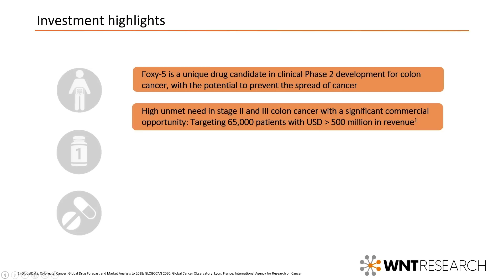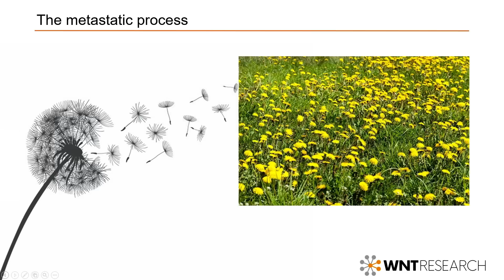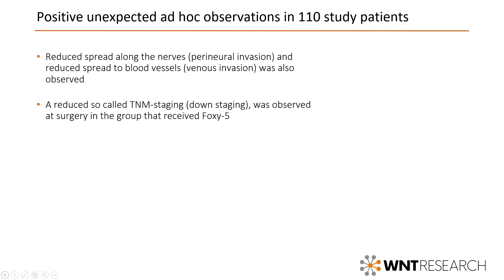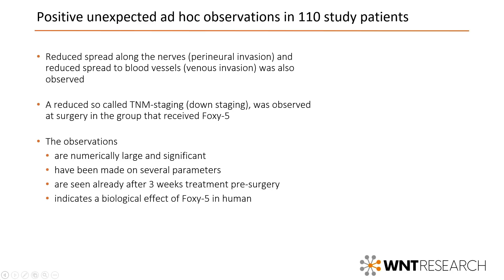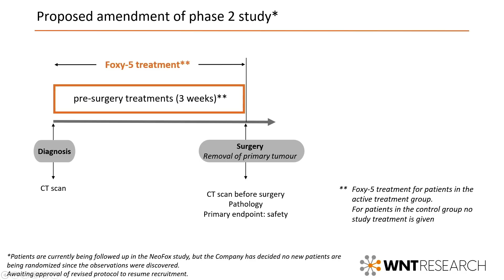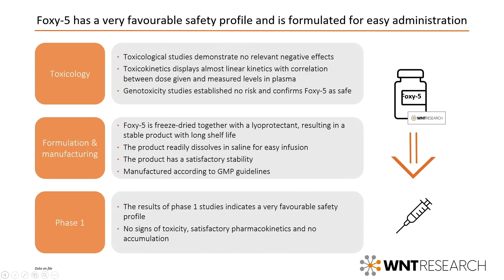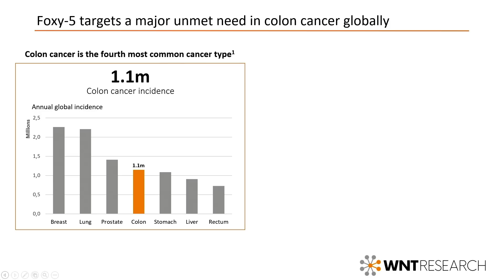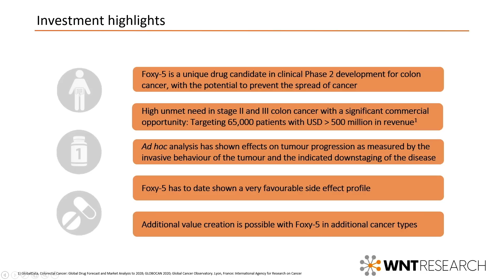BLSSS 2023 | WntResearch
Pernilla Sandwall, CEO at WntResearch, presents the company at BioStock Life Science Spring Summit 2023.

00:00 Introduction
01:00 Investment highlights
02:32 The metastatic process
03:09 Colon cancer
03:57 Positive unexpected ad hoc observations
05:43 The phase II study
06:27 Insights to the way forward for Foxy-5
07:55 Foxy-5 favourable safety profile
09:01 Foxy-5 mimics the WNT5A protein
09:54 Major unmet need in colon cancer
10:19 Possible label extensions for Foxy-6
10:38 The team
10:53 Conclusion
11:19 Q&A

About BioStock
BioStock is Scandinavia's leading digital news and analysis service with an exclusive focus on the Life Science sector. Our primary editorial office is found at Medicon Village in Lund, one of Sweden's foremost innovation clusters for life science companies.